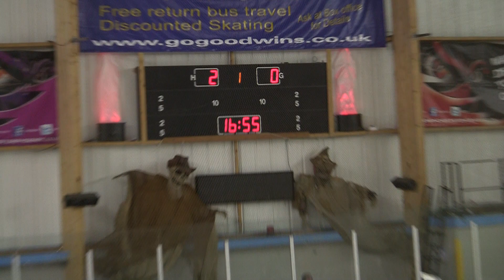20131019 Manchester vs Telford NIHL 0006